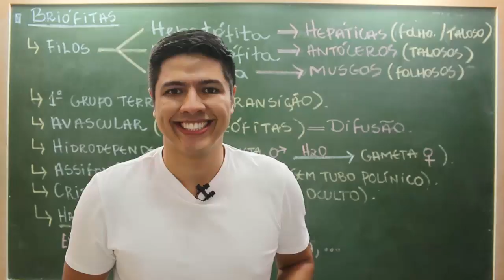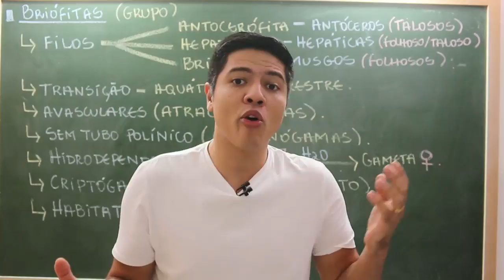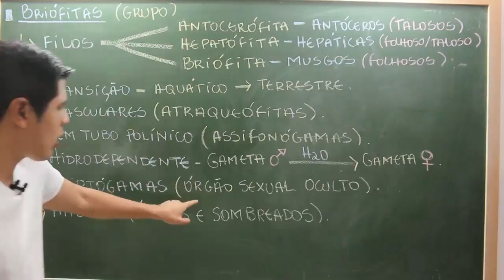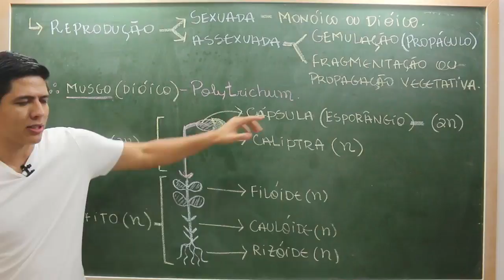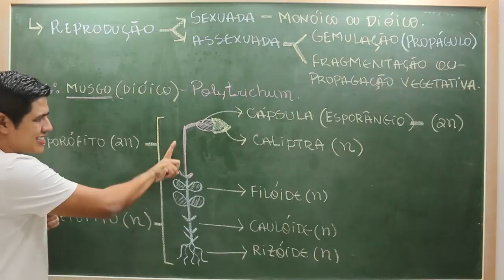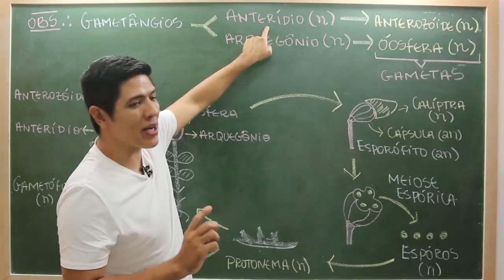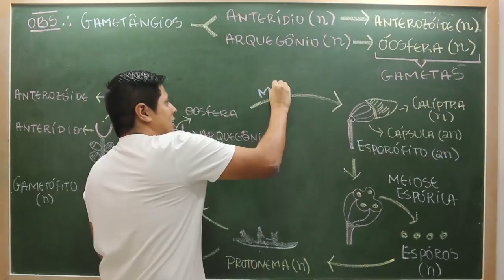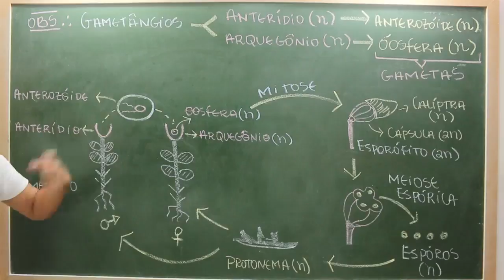BRIÓFITAS - BOTÂNICA - Prof. Kennedy Ramos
Nessa vídeo aula vou falar das CARACTERÍSTICAS GERAIS  REPRODUÇÃO do Grupo BRIÓFITA.